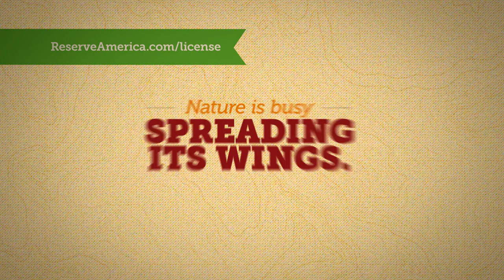Reserve America: The Place To Buy Online Hunting Licenses: Bird Hunting Ad 1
Buy your hunting license conveniently online at ReserveAmerica.com. Save time, hassle, and paperwork by going online instead of waiting in line! Even better, when you visit the online license page you can enter the Reserve America 2014 Hunting Photo Contest. Enter by December 15th, 2014 and you could win Hunting Gear or an Ultimate Maine Hunting Trip for Trophy Whitetail Deer! Available in Iowa, Tennessee, Missouri, Louisiana, Minnesota, California, Wisconsin, Ohio, Kansas, and Idaho, as well as most of the other states and some provinces. Deer hunting, turkey hunting, duck hunting, small game licenses, and big game licenses like moose and deer are all available with the click of your mouse or swipe of your screen. Check out the Hunt & Fish mobile App available now for Louisiana, Minnesota, Saskatchewan, and Tennessee and get outdoors hunting faster than ever!